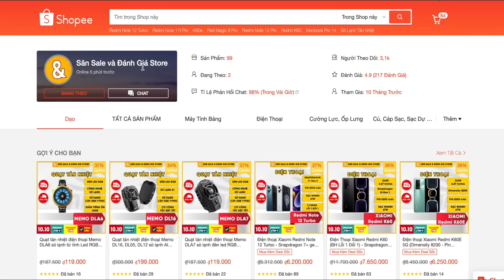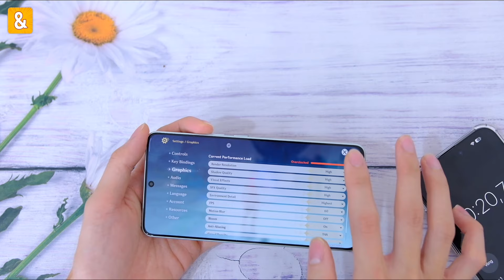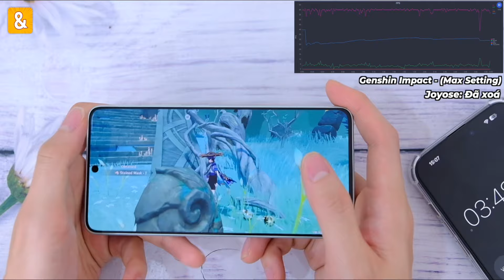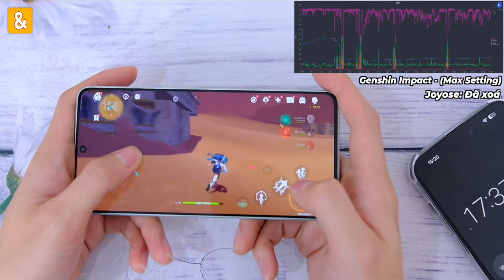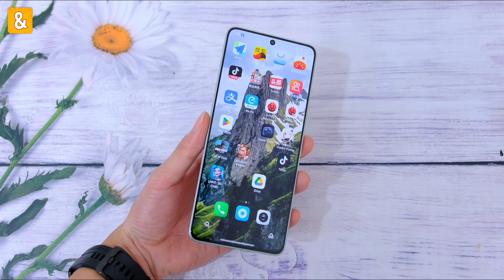Đánh giá hiệu năng Xiaomi Redmi K70E sau UPDATE HyperOS 1.0.10.0: Hiệu năng cải thiện?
Tham khảo:
Xiaomi Redmi K70E:

0:00 Mở đầu
0:39 Thông số Xiaomi Redmi K70E
1:08 Genshin Impact Xiaomi Redmi K70E
3:21 Nhiệt độ Xiaomi Redmi K70E
3:26 FPS trung bình